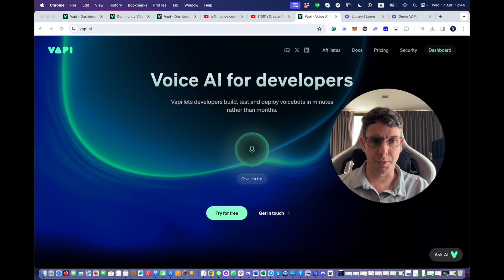Démo d'un appel téléphonique avec un chatbot vocal VAPI IA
Pour avoir la voix de votre choix comme assistant ca se passe sur ElevenLabs

Dans cette vidéo on vous présente une démo d'un appel pour une clinique ou je parle avec un chatbot IA vocal pour prendre mon rendez vous grâce a1 un nouvel outil qui s'appel VAPI. Vous pouvez créer un assistant chatbot qui répond au téléphone pour vous. Si vous souhaitez en savoir plus sur l'implémentation: nous contacter pour un meeting gratuit